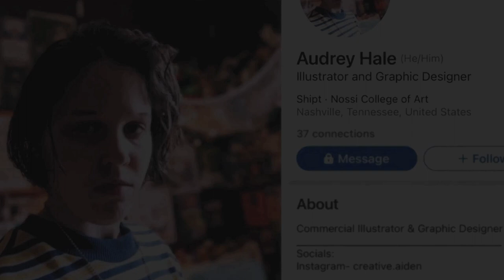Marama Davidson Comments On Violent White Cis-Men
Marama Davidson MP, Co-Leader of the NZ Green Party, and a minister in the failing NZ Labour Party Government. What an appalling example she sets to the youth of this country, and everyone else for that matter.

There is no question that she should be sacked from government, and kicked out of the Green Party.